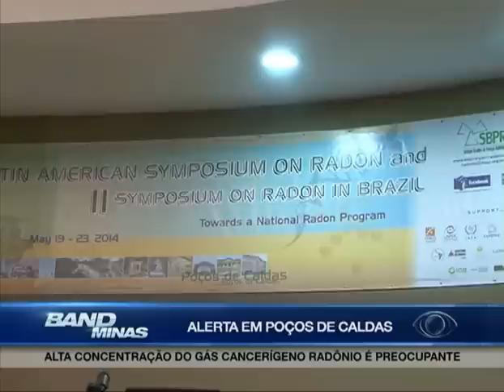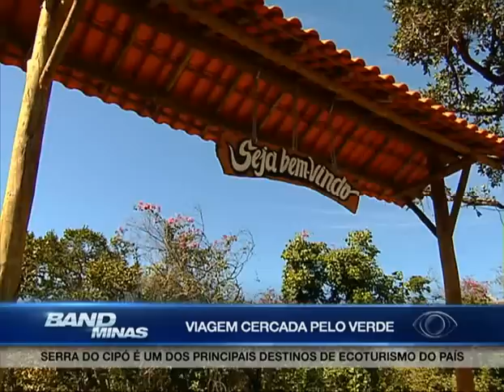Jornal Band Minas 20/05/14 Bloco 2